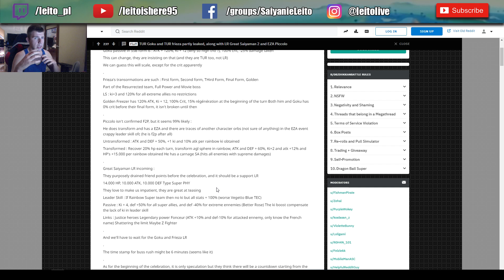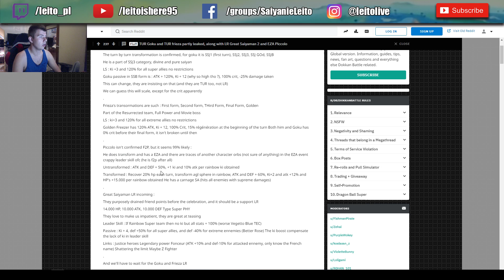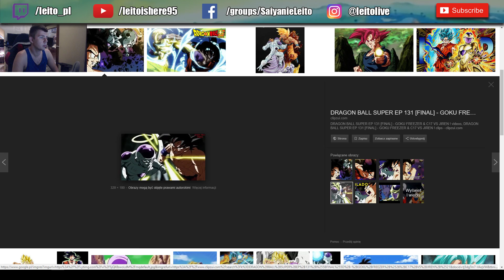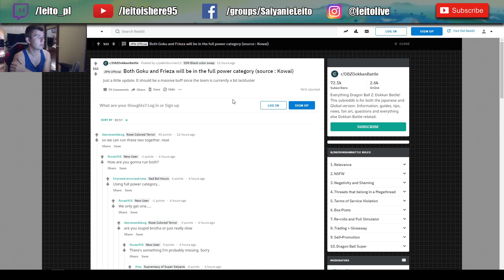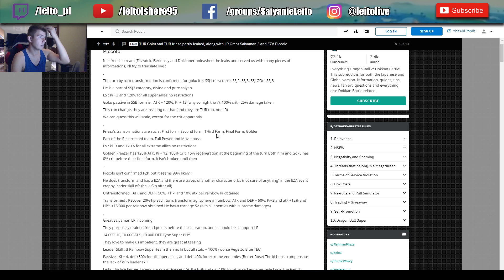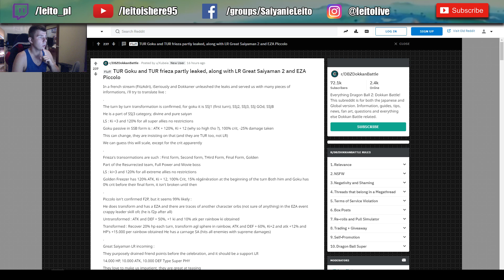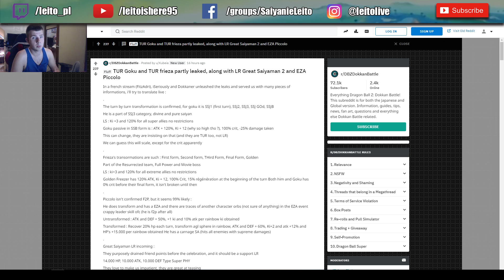DBZ DOKKAN BATTLE - System TRANSFORMACJI oraz Nowe LR / 250 Mln Download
WOW kolejne super ciekawe informacje z okazji 250MLN Download Celebration. Nowy System i nowe karty LR. Zapraszam!

 MOJE PLAYLISTY 